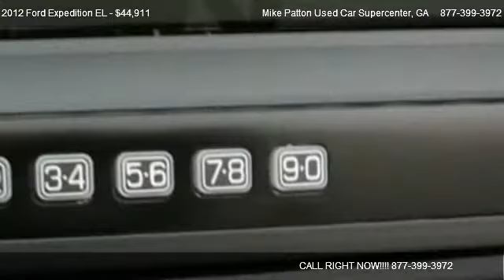2012 Ford Expedition EL Limited - for sale in LaGrange, GA 30241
Mike Patton Used Car Supercenter
1400 Lafayette Pkwy

in LaGrange, GA 30241

Come test dirve this 2012 Ford Expedition EL Limited for sale in LaGrange, GA.

Special Financing Available: APR AS LOW AS 0% OR REBATES AS HIGH AS $5000.. Gas miser!!! 20 MPG Hwy* Online Special on this fun SUV!!! Safety Features Include: ABS Traction control Curtain airbags Passenger Airbag Front fog/driving lights...Oh and did you notice that it's generously equipped with: Leather seats wireless phone connectivity Power door locks Power windows Heated seats...